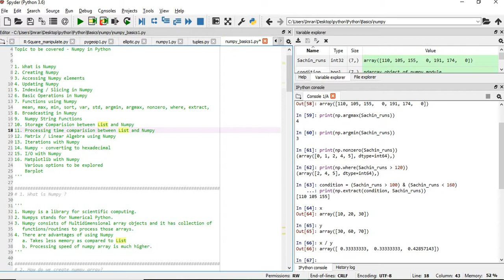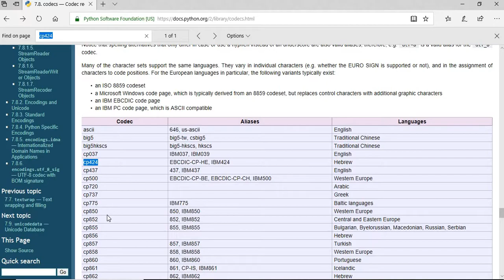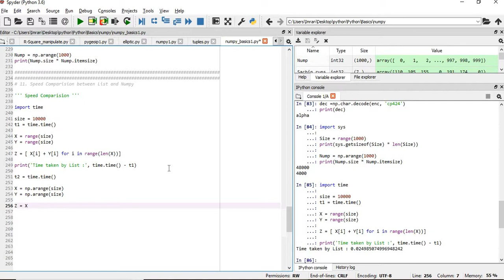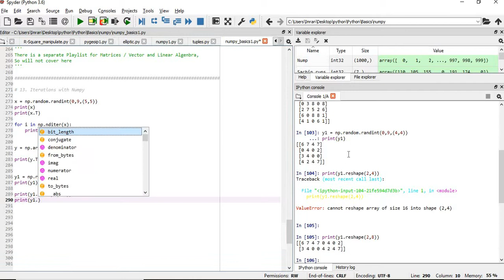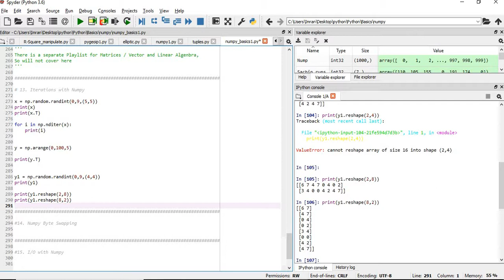Python 3 Basics # 6.1 | Numpy Array | Storage | Speed | Iterate with numpy | Python for Beginners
Topics to be covered:
 9.  Numpy String Functions
10. Storage Comparison between List and Numpy
11. Processing time comparison between LiSst and Numpy
12. Matrix / Linear Algebra using Numpy
13. Iterations with Numpy

All the playlist of this youtube channel